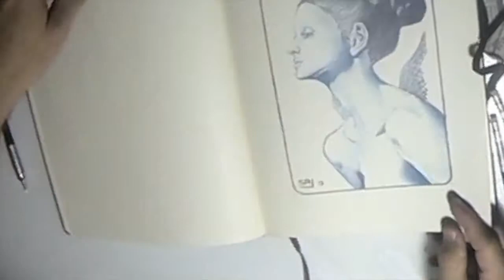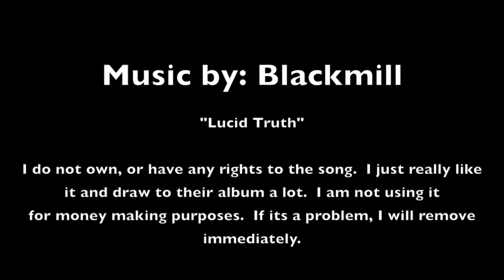Drawing Time-Lapse by artist S. A. Jones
Short time-lapse video of a drawing I did tonight.  Graphite on moleskin.